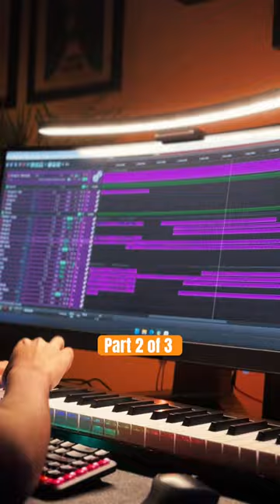Part 2 of 3: LOKI Theme EPIC Soundtrack Cover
The retro-futuristic aesthetic in “Loki” was dope. I liked how the set designers meticulously used nostalgic, vintage tech like CRT monitors and screens reminiscent of the old 8-bit Game Boy era to craft the bureaucratic TVA environment - making it feel like it’s from another time. I love seeing such attention to detail - fantastic work from Production Designer, Kasra Farahani.

In Natalie Holt’s brilliant score, I noticed there were a lot of unconventionally intriguing synth-y sound effects, so I decided to recreate them using my Arturia Minifreak. I automated parameters like the cut-off, LFOs, pitch, and wave types to give the effects some movement, character, and charm. Natalie Holt’s production style is ear candy of the likes I’ve never heard before, and it’s opened up a whole new world of sound design for me.

→ Gear I’m using✨:
DAW: Reaper
 @FocusriteTV   Scarlett 2i2
Icon Platform M+
 @spitfireaudiollp   BBC SO Discover
 @ViennaSymphonicLibrary   Violin Runs
 @ArturiaOfficial   Minifreak

☕ Liked my video?

Loki Theme by Natalie Holt
Arranged & Orchestrated by Nathan Rodrigues